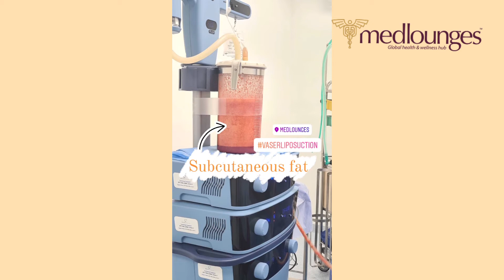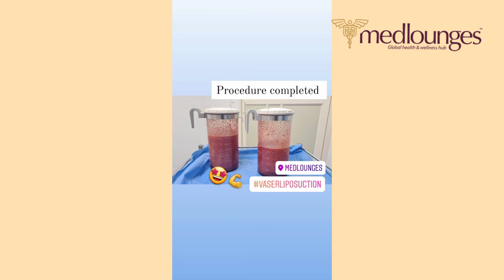Vaser Liposuction Transformation @Medlounges Wellness​ | Dr. Joseph Thomas (Aesthetic Physician)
In this episode of Transformation by Dr. Joseph Thomas, Dr.Jai Kumar gets rid of a patient's Tummy by using VASER liposuction. VASER is a special type of liposuction because it uses heat and sound energy to suck out fat and heat the skin. Liposuction is a minimally invasive surgical procedure that aspirates excess fat.

For more details:
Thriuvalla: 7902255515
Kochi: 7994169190